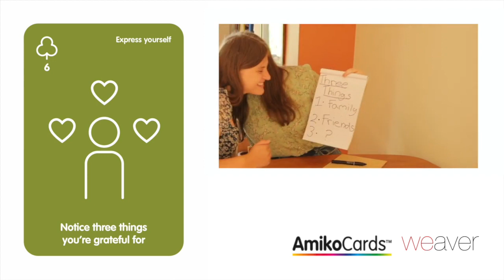Observă trei lucruri pentru care ești recunoscător: Notice 3 things you're grateful for (Romanian)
Concentrarea asupra lucrurilor pentru care suntem recunoscători, chiar și atunci când viața este dificilă, ne poate ajuta să ne simțim mai fericiți și mai plini de speranță, să ne gestionăm emoțiile, să fim mai încrezători și mai rezistenți și chiar să dormim mai bine.

Regularly noticing three things to be grateful for is a great way to build wellbeing. This is the next in our series of discussion videos.